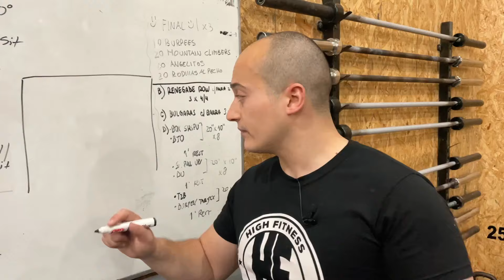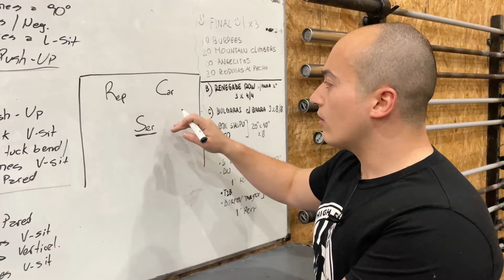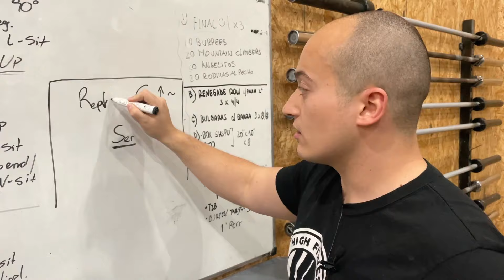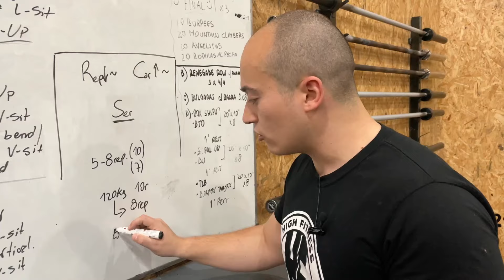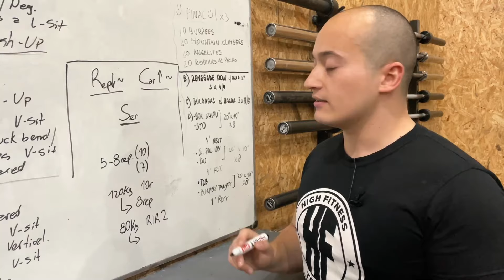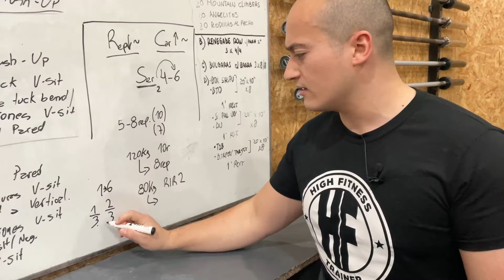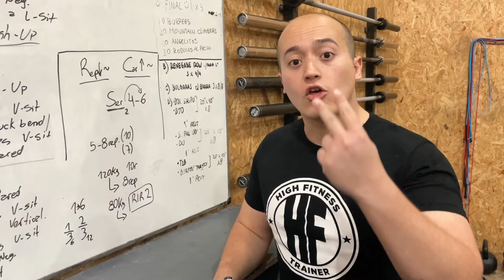COMO USAR LA PRENSA | PABLO PIZZURNO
Pablo Pizzurno | High Fitness Trainer Pablo Pizzurno

Este canal esta dedicado al Fitness, al Alto Rendimiento, al Deporte, al Kettlebell Training, Olympic weightlifting, powerlifting, entrenamiento funcional, entrenamiento convencional, gimnasia deportiva, artes marciales, nutrición, flexibilidad y movilidad entre otras cosas.

El objetivo principal es ofrecer una ayuda a todas aquellas personas dispuestas a mejorar y aprender. Aquellos que están dispuestos a superarse un poco cada día y todos aquellos que poseen espíritu curioso y ansia de conocimiento.